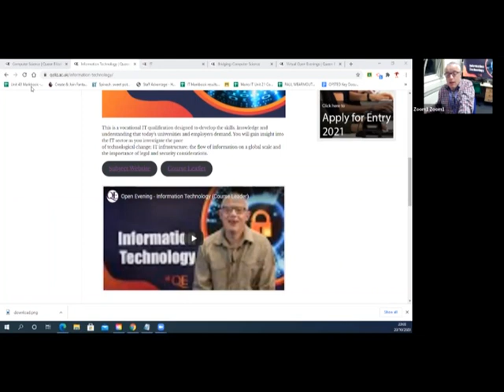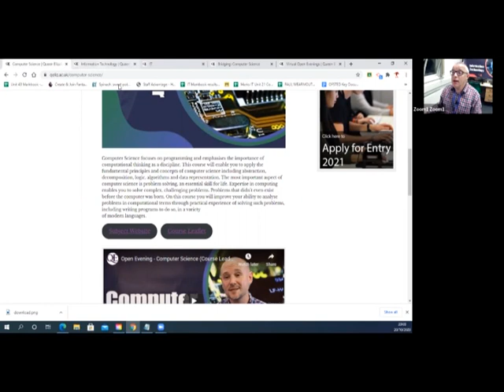Virtual Open Evenings 2020 - Zoom Webinar (IT & Computer Science)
Join Darryn, Paul, Jacqueline and Debbie as they introduce you to and answer your questions on our Level 3 IT course, and our A Level Computer Science course.

To learn more about studying Level 3 IT at QE, please
To learn more about studying A Level Computer Science at QE, please